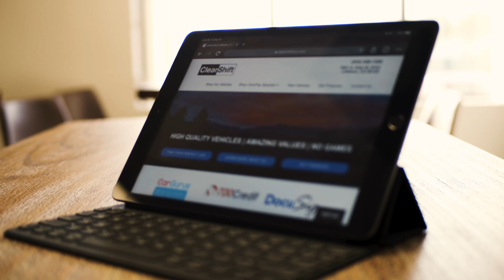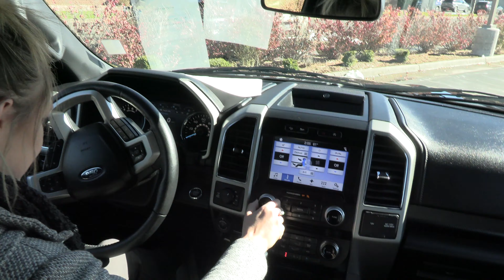Learn About the ClearShift Experience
Who is ClearShift?

No matter where you're located, ClearShift is here to help you get a high quality vehicle with and amazing value, and no games.

We're a little different, but our process is simple. We are on a mission to make the vehicle buying experience enjoyable for you. We are not your average dealership. To be honest, we don't even want to be considered a car dealership. We are a group of people, REAL PEOPLE, who truly care about providing great customer experience because we have a heart to serve our customers.

Contact and communicate with how however you feel most comfortable. Whether you enjoy a phone call, a simple text, a detailed email, or a Facebook message, our Customer Experience Specialists are your first point of contact and first step in helping you purchase the vehicle you want.

If you decide to move forward, and this is all up to you, our Purchase Guides will step in and cover all of the details of your vehicle purchase with you. We don't have a pushy sales team, aggressive sales managers, or creepy finance office that you'll have to deal with. We are straight forward, full of facts and fun, and just work to help you cover all of the purchase details from payments and financing, to even shipping your vehicle to you. We even cover the first $259 of your transportation costs!

Buying a vehicle is fun, and the typical dealership experience just isn't. So, that's why we made ClearShift, to help you purchase a vehicle in a way that you'll enjoy. Seriously.